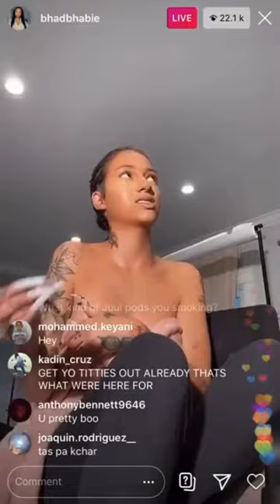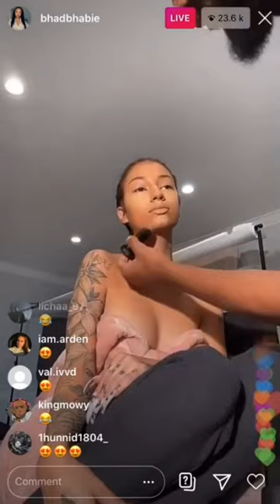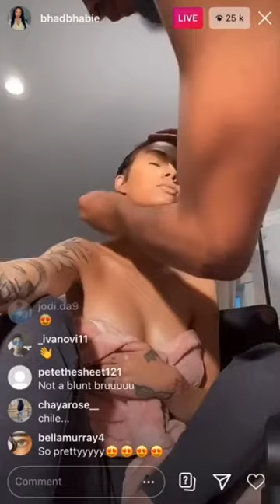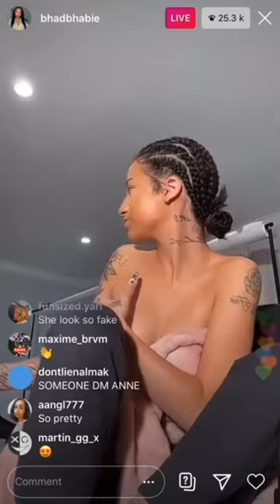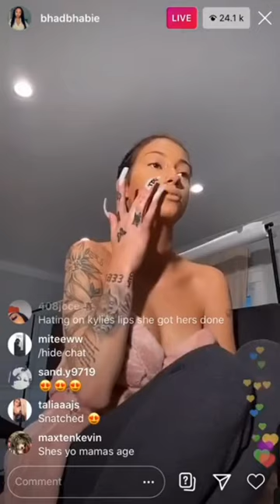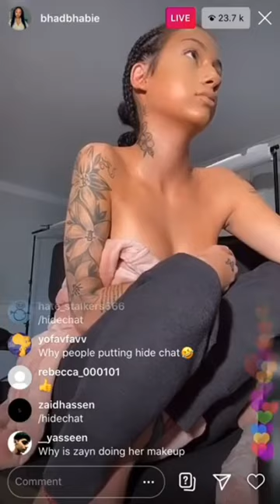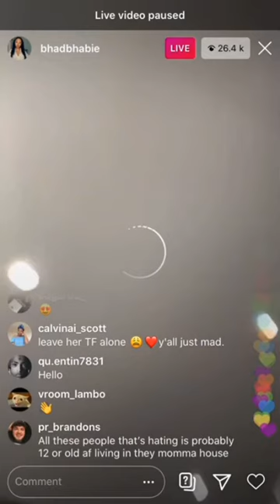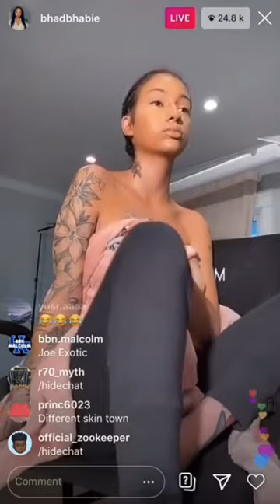bhad bhabie new make up style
bhad bhabie live